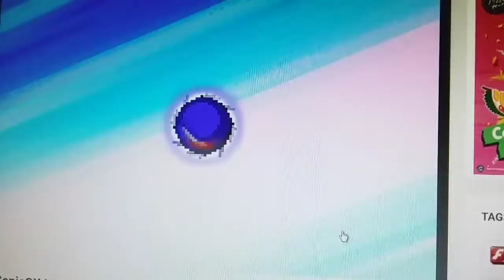Sonic Generations X Inrto On Y8 Video with Sonic Sprite from Sonic The Hedgehog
Sonic Generations X Sonic The Hedgehog Sprite Series